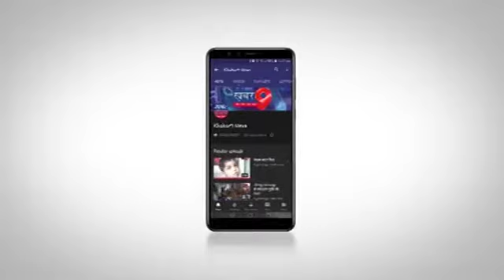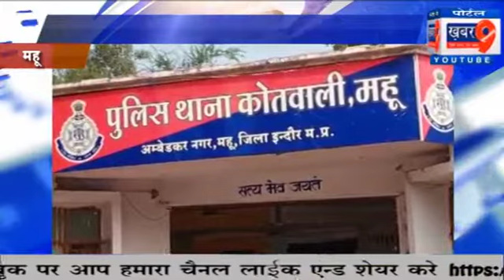महू में शर्मनाक वारदात सामने आई